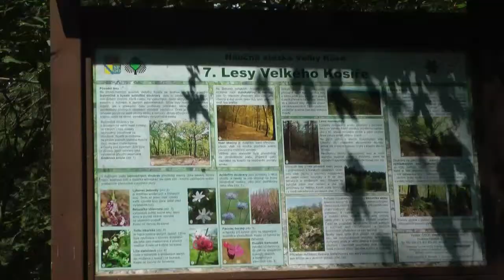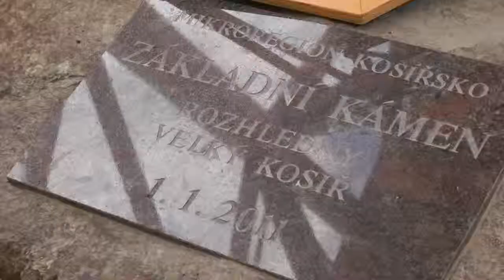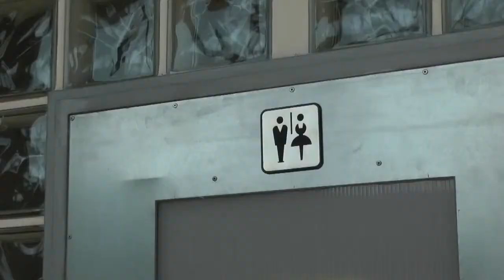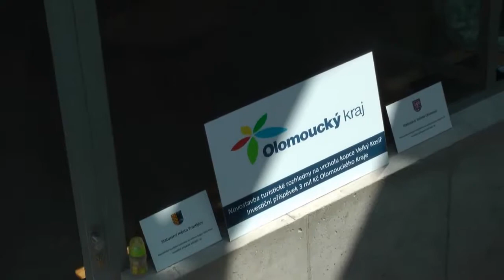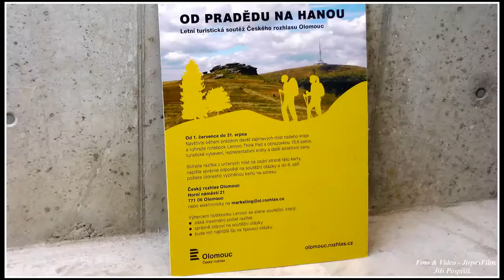rozhledna na Velkém Kosíři